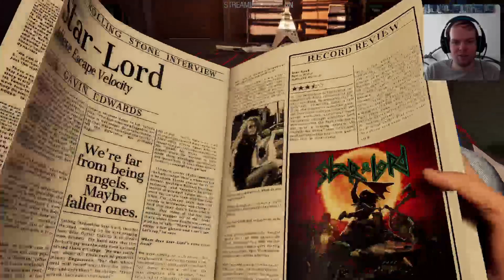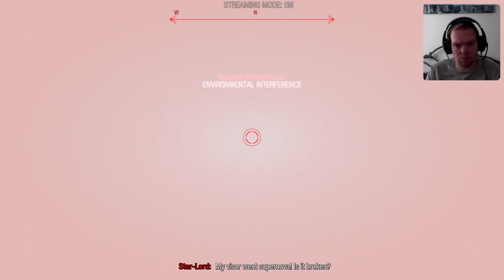My first live stream of Marvel's Guardians of the Galaxy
This will be my past live streams of Marvel's Guardians of the Galaxy.

I live stream on Twitch Tuesdays at 4:00 pm PT and Thursdays at 4:00 pm PT.